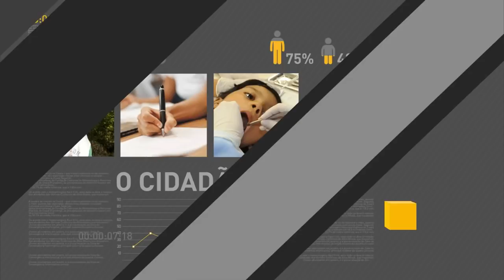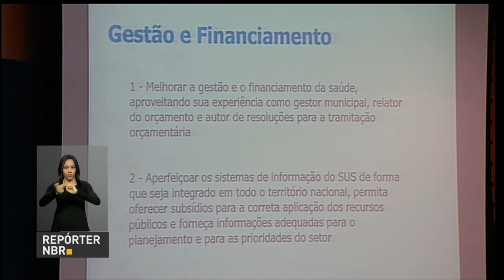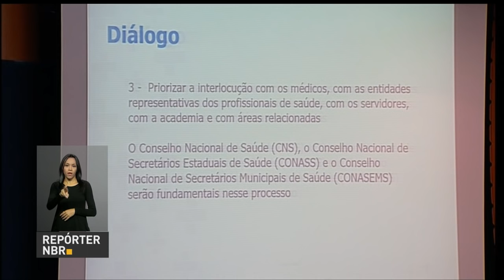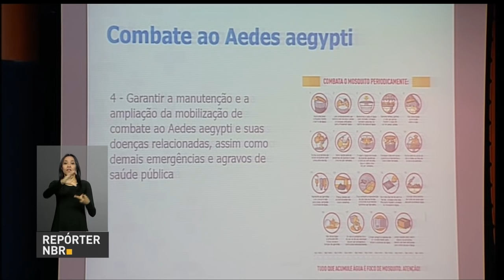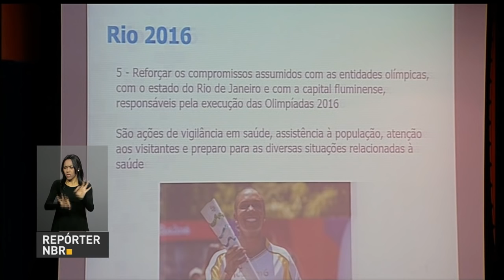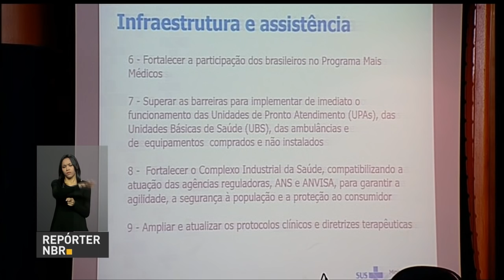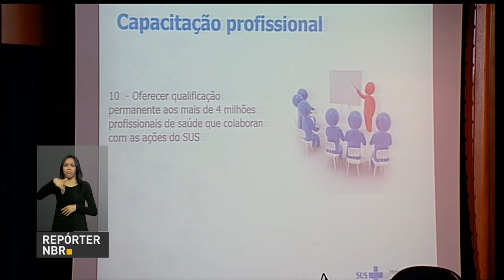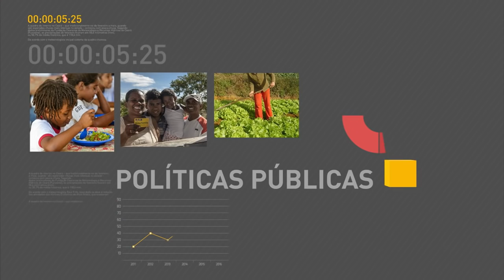Ministério divulga ações prioritárias para a saúde pública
REPÓRTER NBR - 13.05.16: Ministro da Saúde, Ricardo Barros, concedeu entrevista coletiva nesta sexta-feira (13). Barros falou de sua experiência em gestão, e falou sobre as ações prioritárias na saúde pública do país.